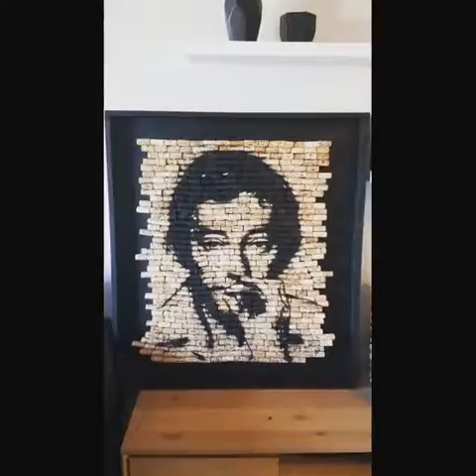AURORA (Artiste peintre Albi): Gainsbourg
Vidéo de la réalisation de mon tableau fait de bouchons de liège, le portrait de Gainsbourg